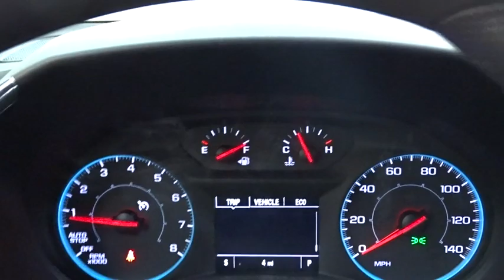2019 Chevrolet Equinox Des Plains, Niles, Glenview, Chicago, Elk Grove, IL B26261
Summit White New 2019 Chevrolet Equinox available in Des Plains, Illinois at Bredemann Chevrolet. Servicing the Niles, Glenview, Chicago, Elk Grove, IL area.

2019 Chevrolet Equinox FWD 4dr LS w/1LS - Stock#: B26261 - VIN#: 3GNAXHEV8KS593547

Bredemann Chevrolet
1401 Dempster St